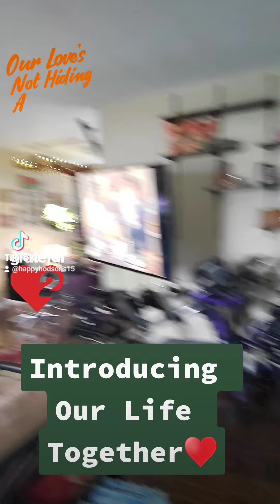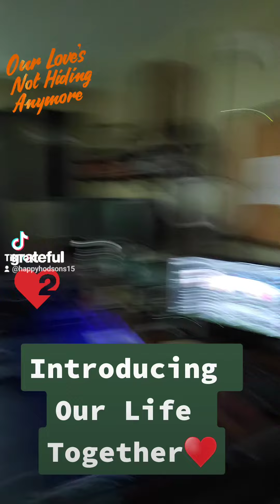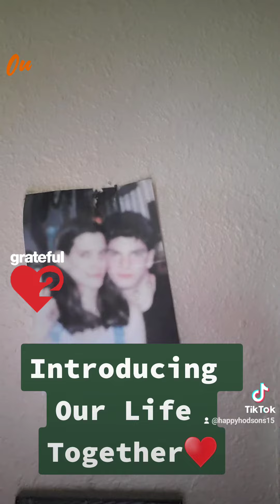Our Life Together ♥️